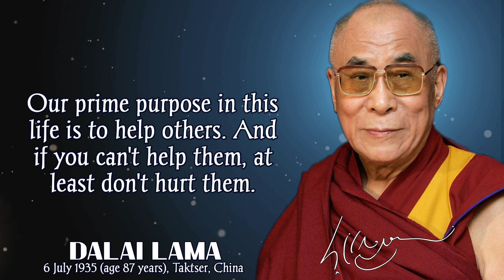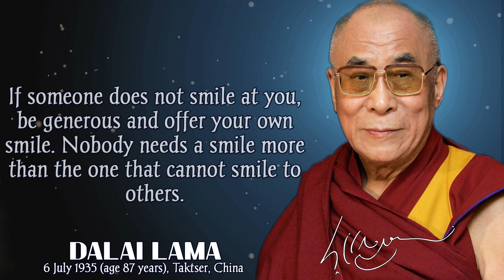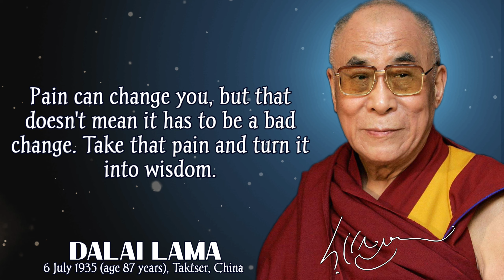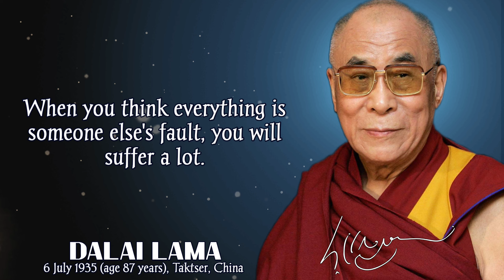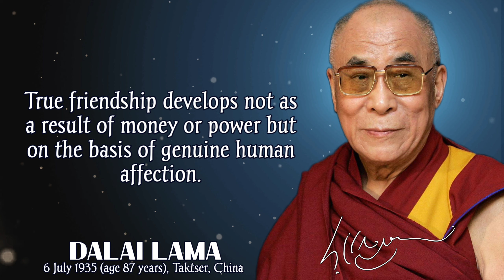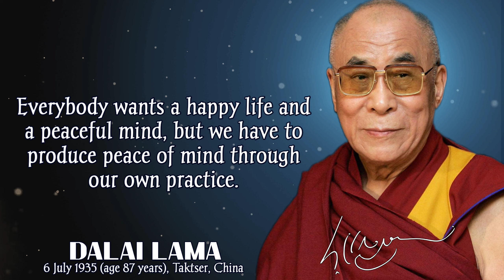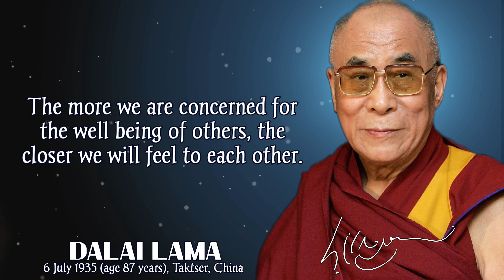Wise Quotes By Dalai Lama On Love, Sex And Life || Aphorisms, Wise Thoughts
Dalai lama is a title given by the Tibetan people to the foremost spiritual leader of the Gelug or "Yellow Hat" school of Tibetan Buddhism, the newest and most dominant of the four major schools of Tibetan Buddhism.

We hope you enjoy these wise quotes by dalai lama.